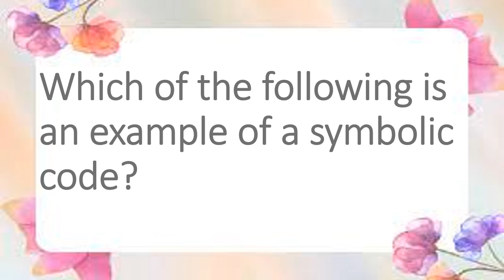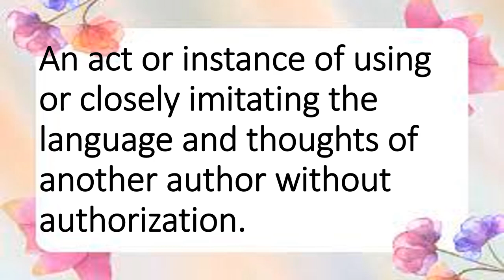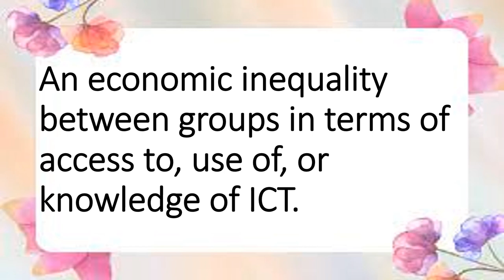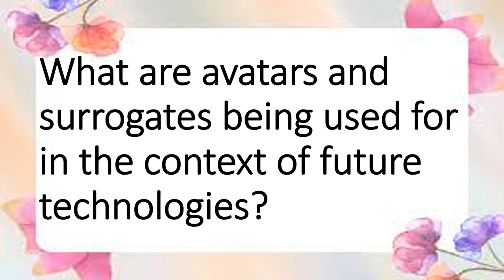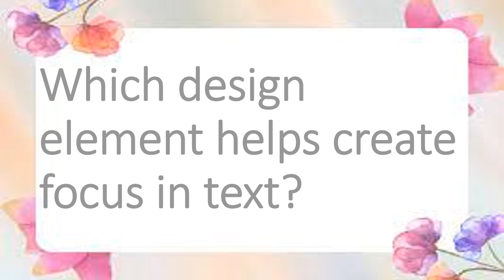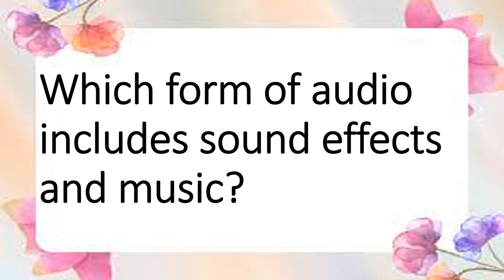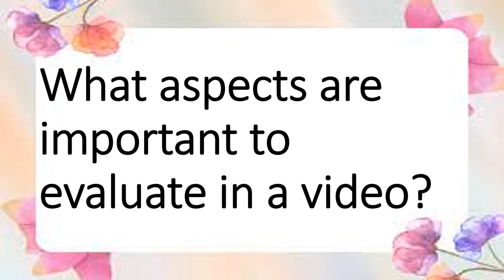ReviewerIIMedia Information Literacy 2.0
Media Information Literacy 2.0